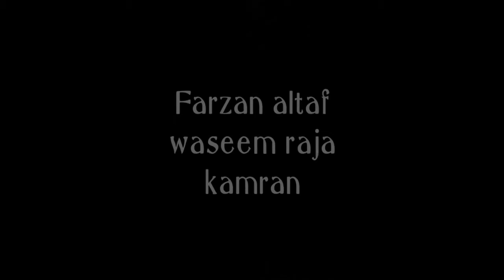stand boy of kashmir